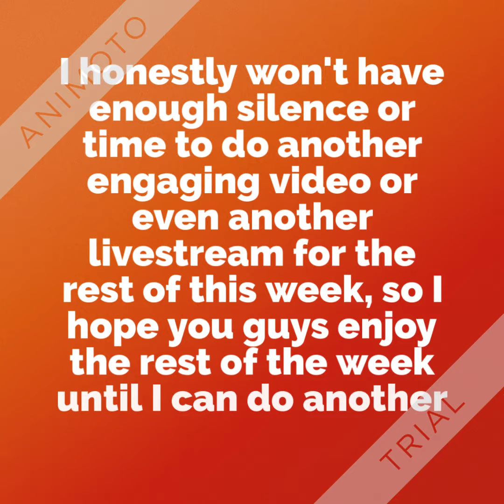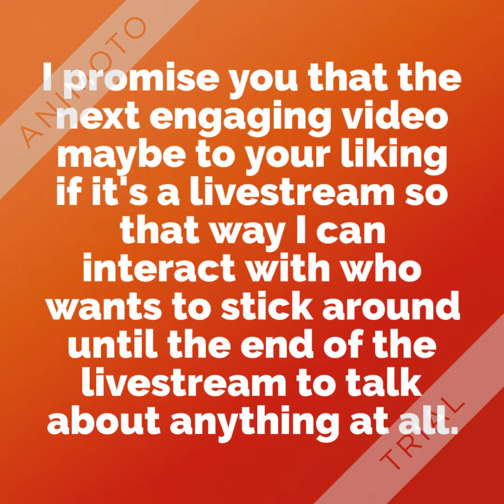The Aftermath of the Livestream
Here is a video talking about thew aftermath of the livestream.